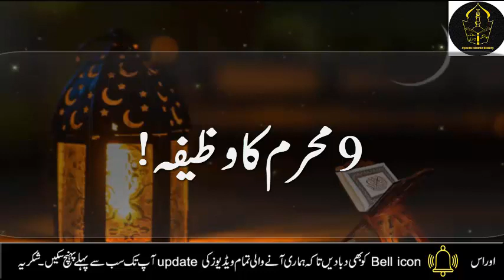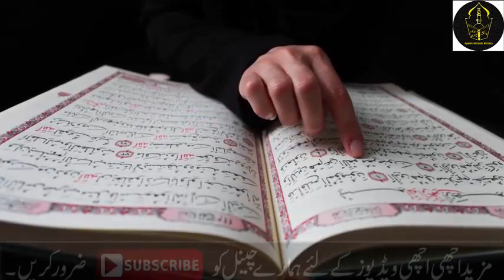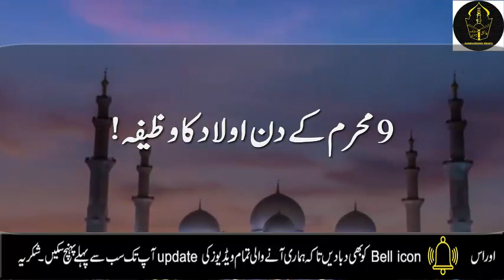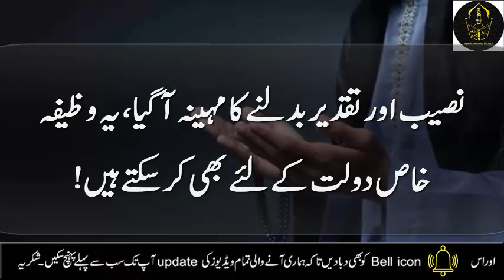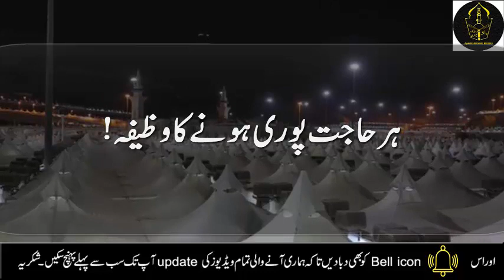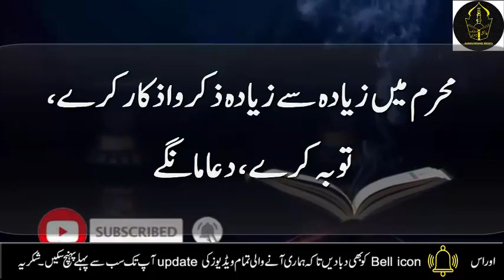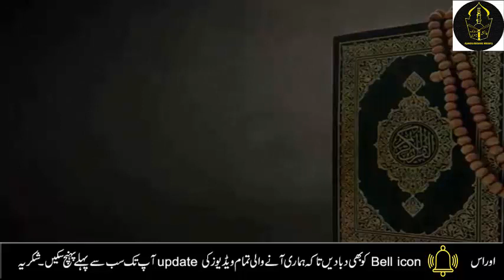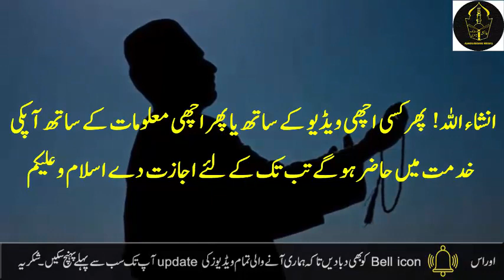9 Muharram ke din Qurani lafz ka wazifa | Wazifa for Baby Boy | 9 Muharram 2021 for aulad | ashura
9 Muharram ke din Qurani lafz ka wazifa | Wazifa for Baby Boy | 9 Muharram 2021 for aulad | ashura

Aj mein ap ke sath 9 Muharram ke din Qurani lafz ka wazifa | Wazifa for Baby Boy | 9 Muharram 2021 for aulad | ashura, wazifa for aulad, aulad ke liye wazifa share krungi, INSHALLAH Allah pak apko isi mahine aulad ki khushi se nawazy gy

Visit on my youtube channel for more interesting and informative islamic history. 9 muharram ke din qurani lafz ka wazifa wazifa for baby boy 9 muharram 2021 wazifa for aulad ashura